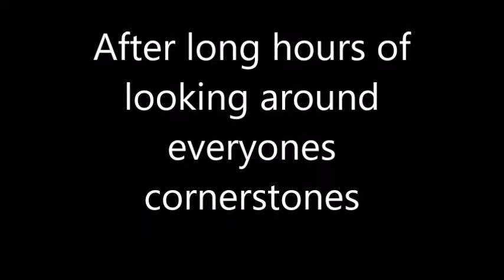Trove cornerstone contest results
Well sorry guys for the wait but the contestants took awhile to find. And we have the results. Mystery Corgi uploaded a video of her cornerstone luckily for those who want to check it out.

To all the winners please if you see me, online in trove message me so that I can give you, your prizes. If you are going to ask how i rated it. Well a cornerstone is a home and well a place to rest after a dungeon basically a safe heaven for you. An outer heaven.